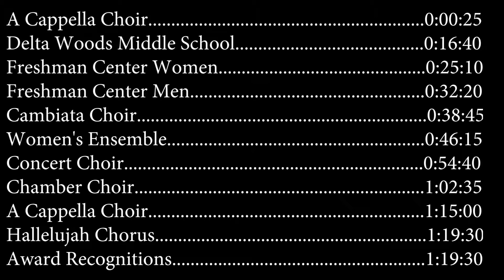Choir Concert Winter 2018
Blue Springs South HS - Annual Christmas Choir Concert